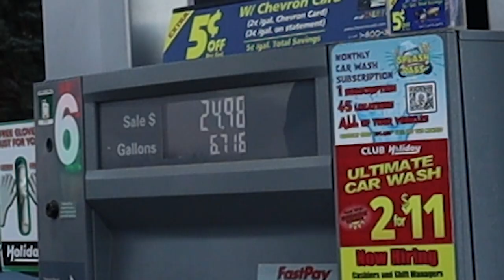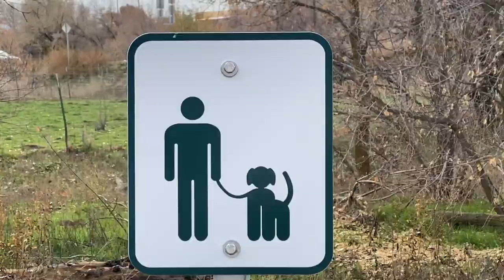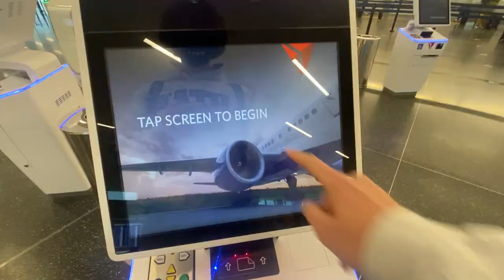trying christmas starbucks drinks for a week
the coffee tasting connoisseur is back to try holiday themed drinks at starbs.

HAPPY HOLIDAYS BABES

dates filmed: november 8th-11th & december 18th